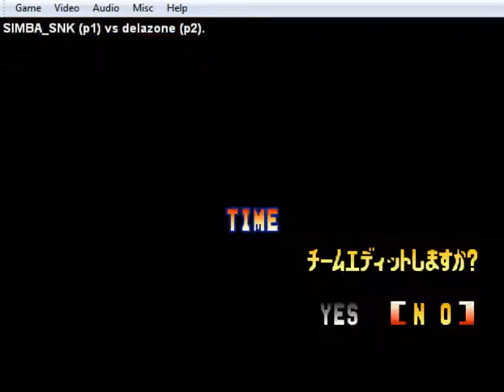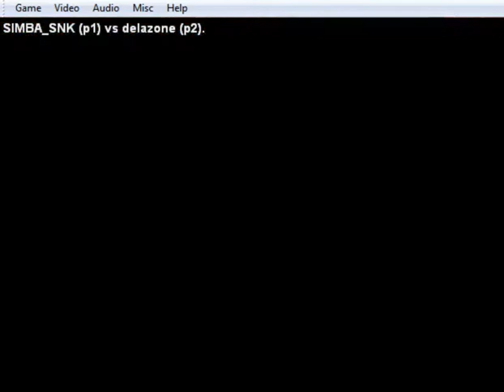SIMBA_SNK (PERU) vs Delazone (GER) //KOF95 ((FIGHTCADE))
SIMBA_SNK (PERU)  vs Delazone (GER) // THE KING OF FIGHTERS 95